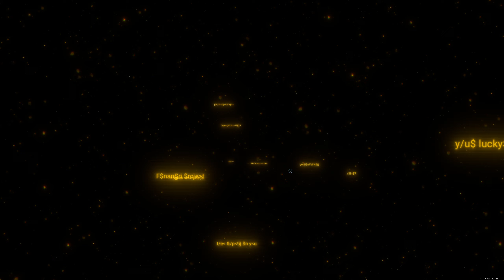X4 Foundations (7.10) Timelines - Let's Play Poorly - 5.14 - kha'ak juggling and skeet shooting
We complete two more missions: one for mining, one for racing.